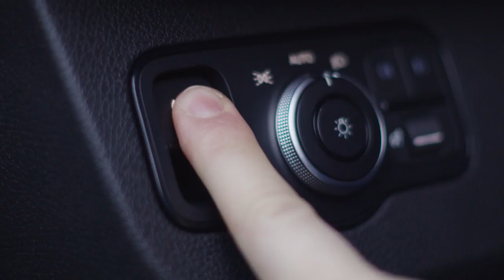The new Mercedes Benz Sprinter - Teaser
The Mercedes-Benz Sprinter is one of the most popular vans in the world, so any changes must ensure it still meets the needs of workers across the globe. Thankfully, it appears Mercedes-Benz Vans has that in mind. Mercedes-Benz Vans will soon introduce a new generation of Sprinter. The most important updates appear to be tech-related, with a new infotainment screen setup atop the dashboard, while a new steering wheel puts just about every control conceivable at the driver's fingertips (literally). Have a look!